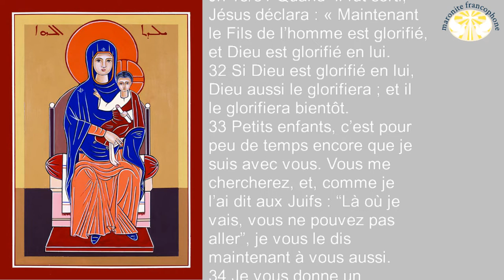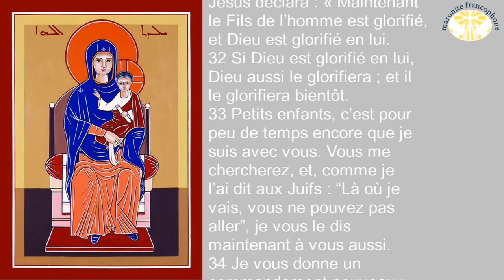Homélie du septième dimanche de Pâques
Jn 13/31 Quand il fut sorti, Jésus déclara : « Maintenant le Fils de l’homme est glorifié, et Dieu est glorifié en lui.
32 Si Dieu est glorifié en lui, Dieu aussi le glorifiera ; et il le glorifiera bientôt.
33 Petits enfants, c’est pour peu de temps encore que je suis avec vous. Vous me chercherez, et, comme je l’ai dit aux Juifs : “Là où je vais, vous ne pouvez pas aller”, je vous le dis maintenant à vous aussi.
34 Je vous donne un commandement nouveau : c’est de vous aimer les uns les autres. Comme je vous ai aimés, vous aussi aimez-vous les uns les autres.
35 À ceci, tous reconnaîtront que vous êtes mes disciples : si vous avez de l’amour les uns pour les autres. »